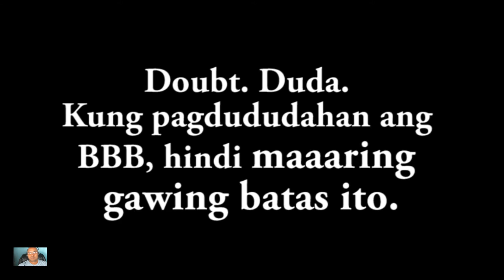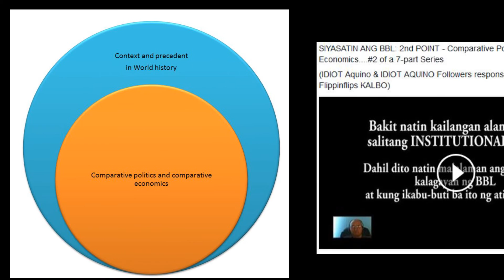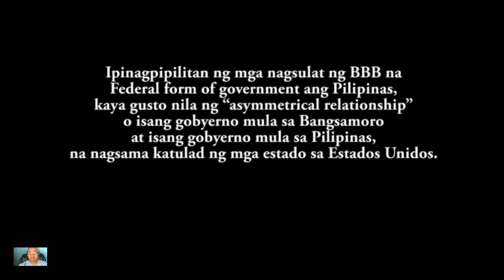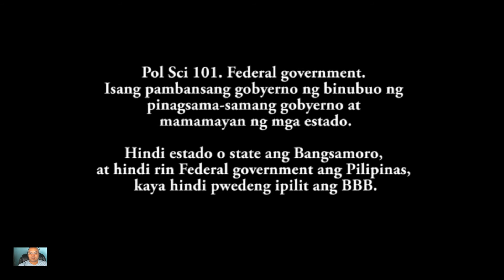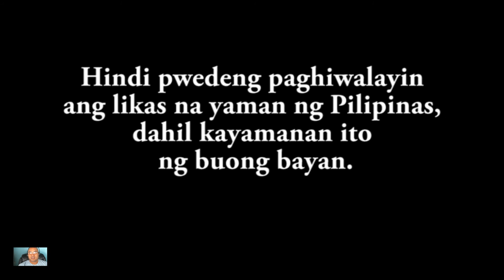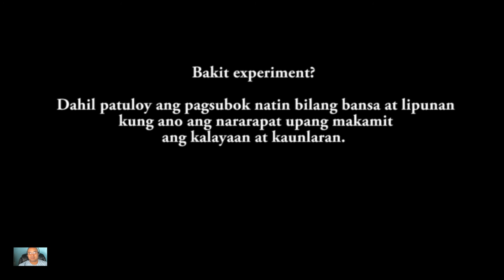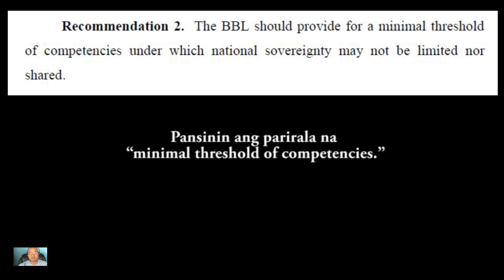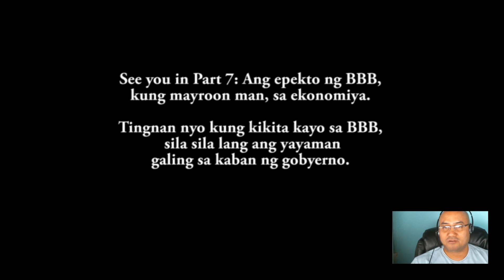SIYASATIN ANG BBB: 6th POINT --- BBB itself #6.3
(last part of Point 6) of a 7-part series
(MDS proves IDIOT AQUINO & IDIOT FOLLOWERS should go back to school and take up Pol Sci 101 to revise BBB)